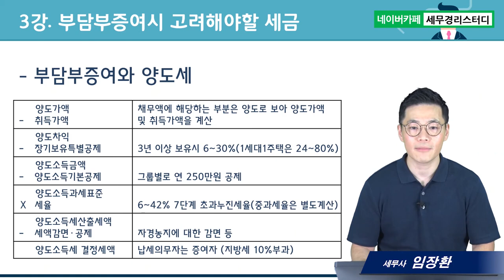부담부증여의 모든 것, 부담부증여시 고려해야할 세금 - 임장환세무사의 5분특강 #3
1. 대(大)제목 : 부담부증여의 모든것
2. 소(小)제목 : 부담부증여시 고려해야할 세금
3. 소소(小小)제목(3가지) :
      1) 부동산 활동에 따른 조세
      2) 부담부증여와 취득세
      3) 부담부증여와 양도세